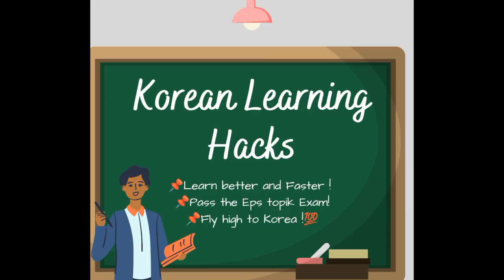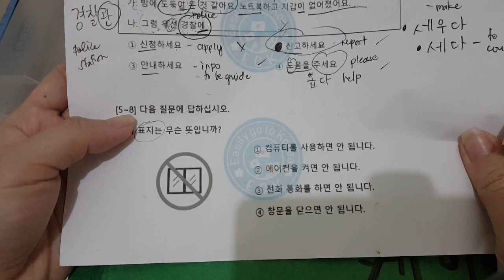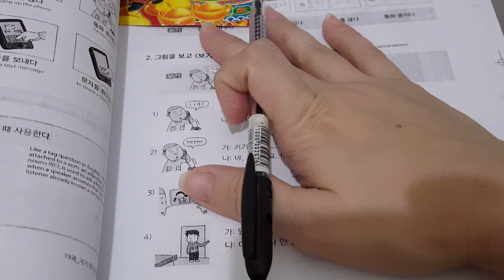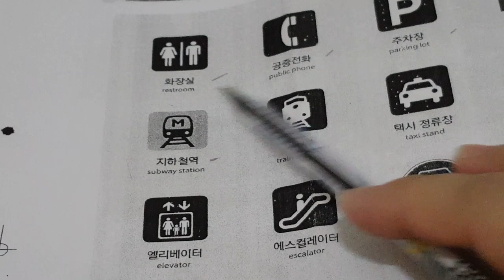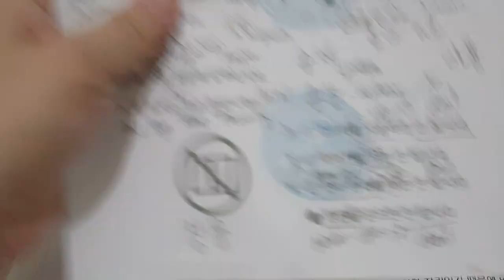PRACTICE THE READING TEST| EPS TOPIK EXAM KLT18 REVIEWER| SIGN FOR PUBLIC PLACES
Sharing is ❤️
시험 6

KLT 18 !

5th recruitment of the point system in PHILIPPINES
CBT only!!!
Registration period: June 8-June 10 2022
Test Date: July 26-Sept.27 2022
Announcemnt of Test Result :Oct.7,2022
:Source HRDK

WAIT FOR FINAL ANNOUNCEMNT FROM DMW(POEA)!!

MECHANICS for FREE REVIEWER!

Once I received your message I will send your free reviewer 😍🤗

Join also in this page to be more updated ❤️